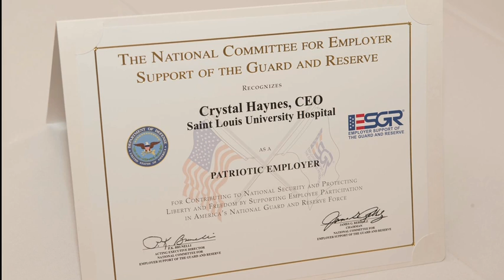Air Force C-STARS Program at SLU Hospital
At SLU Hospital, we are honored to host one of the United States Air Force's three Center for Sustainment of Trauma and Readiness Skills programs. Air Force medical personnel rotate through the C-STARS program to sharpen their trauma skills before being deployed overseas. The C-STARS medical personnel are trained by trauma surgeons, physician assistants and flight nurses from active duty Air Force and Air National Guard.